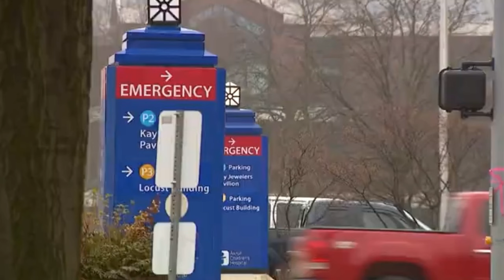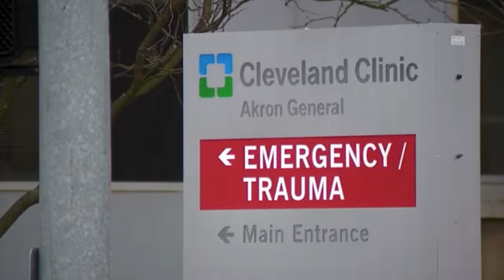How NE Ohio hospitals are preparing for total solar eclipse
Lisa Aurilio, MSN, MBA, the Chief Operating Officer at Akron Children's, discusses how the hospital is preparing for the upcoming total solar eclipse. on March 6, 2024.